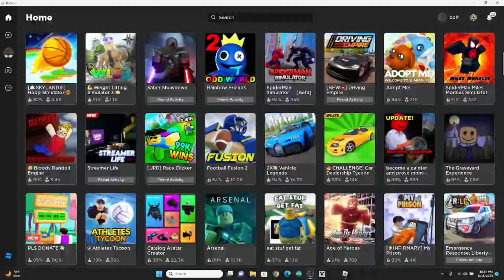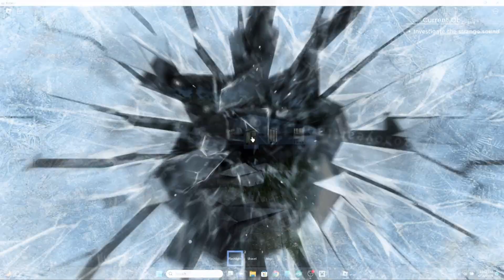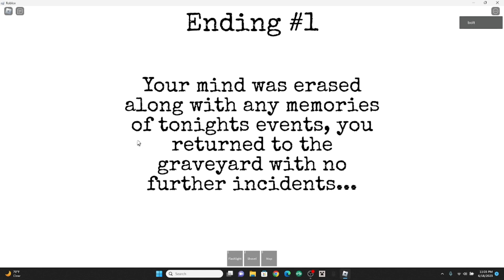My graveyard experience